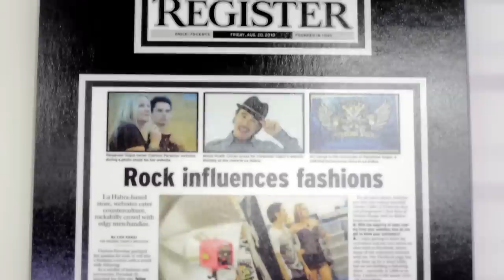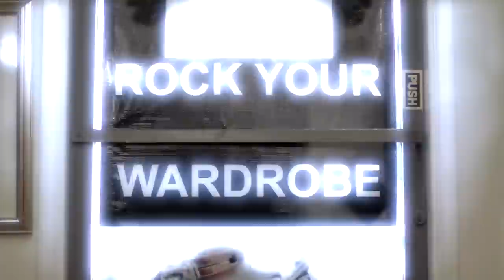Perpetual Vogue Interview, Store showcase, TattooApparel.com Photo Shoot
Interview with the owner of the Perpetual Vogue Store Showcasing the business and Rocker Style Fashions with a fashion photo shoot going on in the background at the Perpetual Vogue Store and TattooApparel.com warehouse location. Video shot by Manny & Kevin of buytv. Fashion Shoot photographer in background is ScooterPro. Hair and Makeup Artist is Gianna Collica of Primarily Hair in La Habra. Models are Nordie Fier and Brian Marshak. Brian is a guitarist, songwriter and teacher. His site is . Shop TattooApparel.com for the fashions seen in the video. Visit the Perpetual Vogue retail boutique in La Habra Ca. 230 E. Whittier Blvd.